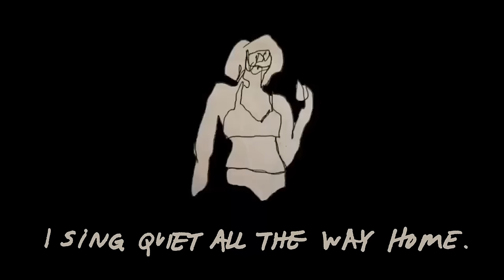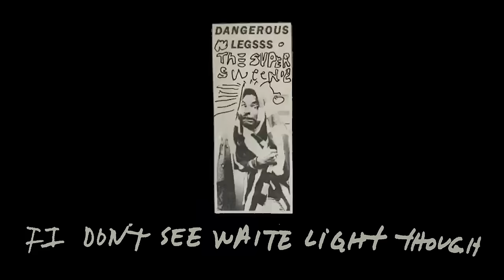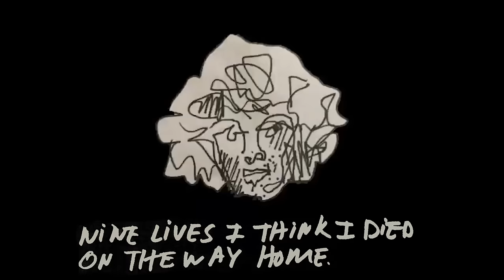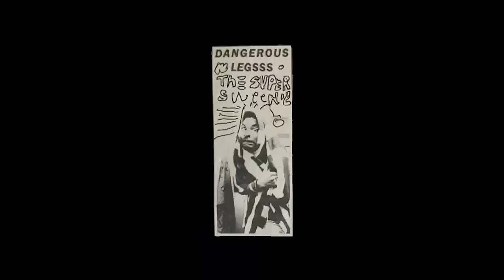Velvet Negroni - WINE GREEN (Official Lyric Video)